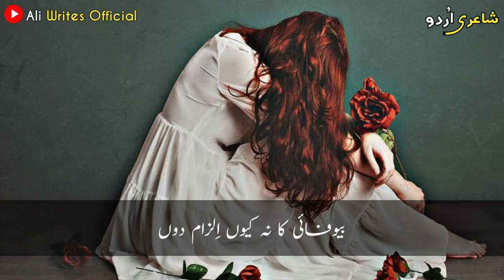Qed e furqat ne Rulaya | best sad Poetry - sad poetry lines | urdu poetry status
🟣 Note

(ali_writes_official )